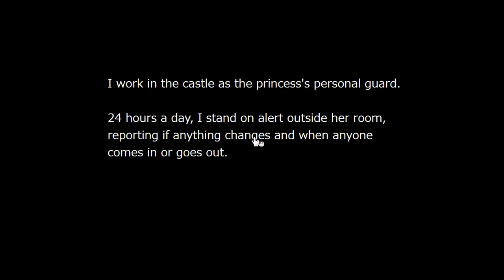[No1 Game] Bored Guard {WebGL} Walkthrough